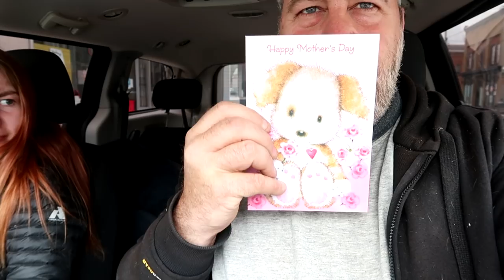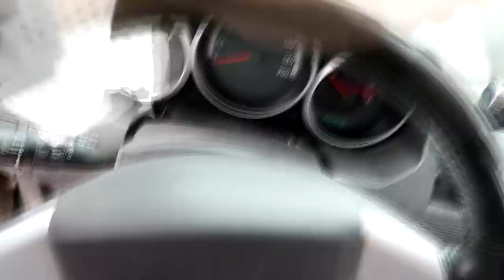You won't Believe Why they had a Party...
DaybyDayVlogs
110 North Front Street - A3,
Suite #213
Belleville, Ontario, K8P 0A6
Canada